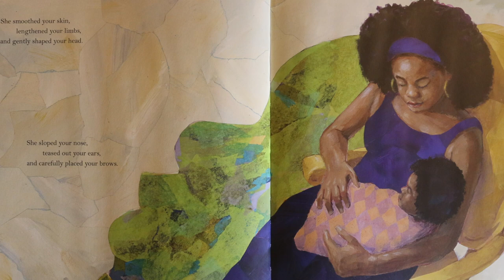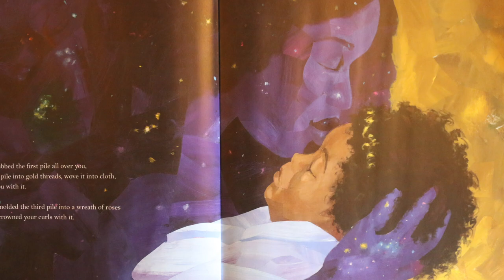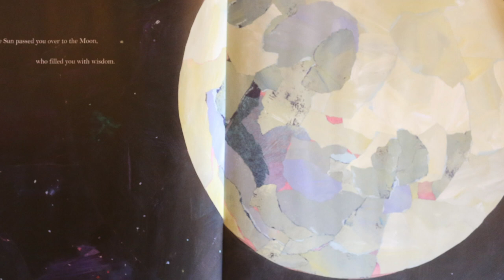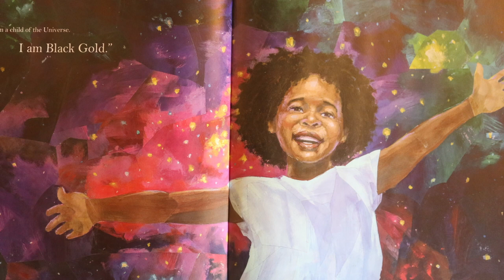WE WIN Story-time: Black Gold